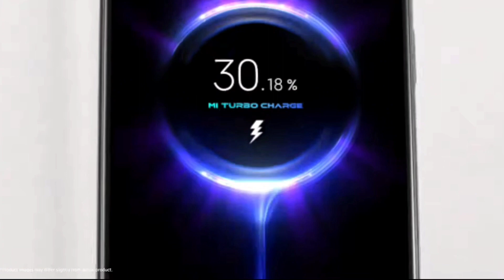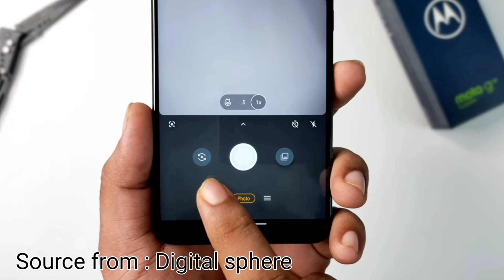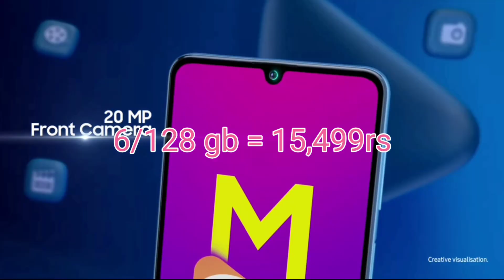Top 5 Best കിടിലൻ Phones Under 15k (Sep 2022) | Malayalam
Hey Techies,
  Welcome to my channel and my name is Kishan jp and today I will be making a New video about Top 5 Best കിടിലൻ Phones Under 15k  | Malayalam and hope you would like this video.

Your Queries related:
1) Top 5 best smartphones under 15k
2) Best 5 smartphone below under 15k
3) Top Mobiles phones to buy under 15k (September 2022)
4) Top Smartphones to buy under 15,000rs (September 2022)
5) Top Best Smartphones below 15k Malayalam
6) 5 കിടിലൻ smartphones under 15k
7) Top 5 കിടിലൻ ഫോണുകൾ under 15k
8) Best Smartphones to buy under 15k
9) Top Smartphone to buy under 15,000rs (September 2022)